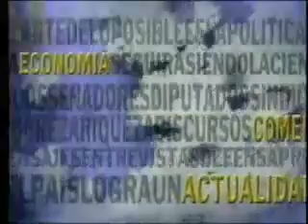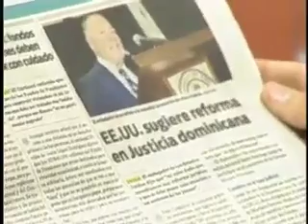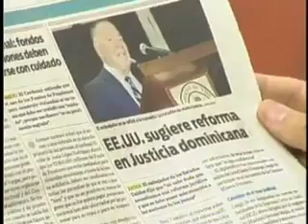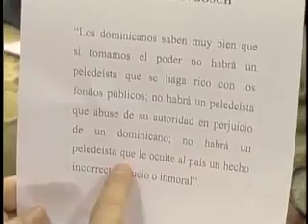AEROMUNDO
Domingo 09 de Diciembre del 2012
DR. NELSON ARROYO
Diputado ante el Congreso Nacional por el Partido Revolucionario Dominicano (PRD)
DR. FRANKLIN GARCIA FERMIN
Ex-Presidente del Colegio de Abogados
Ex-Rector de la Universidad Autonoma de Santo Domingo